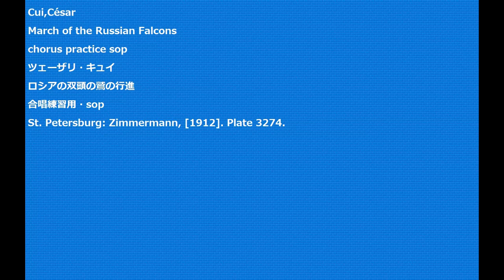Cui,César March of the Russian Falcons chorus practice sop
Cui,César
March of the Russian Falcons
ロシアの双頭の鷲の行進
合唱練習用・sop
St. Petersburg: Zimmermann, [1912]. Plate 3274.